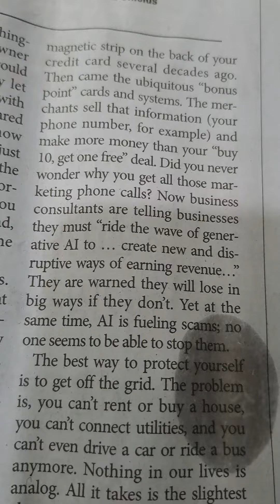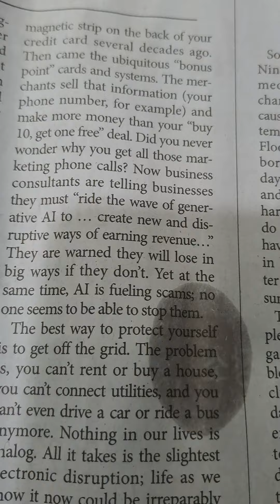AI, big data and humanity